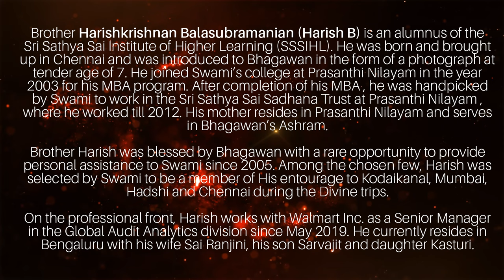How to Control Moods: A Divine Secret REVEALED | Harish B | Samarpan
In this insightful Samarpan talk, Brother Harishkrishnan Balasubramanian (Harish B) shares the profound life lessons he learned while serving Bhagwan Sri Sathya Sai Baba. One of the central teachings he delves into is how to control moods-a challenge many face. Harish B explains Swami's divine advice on overcoming mood swings, which stems from self-realization. According to Swami, once you understand your true identity and realize "Who You Are," mood swings will no longer affect you.

Harish also discusses how Swami emphasized that the opposite of love is fear, and why living fearlessly is essential for spiritual growth. This video is packed with spiritual wisdom, providing practical guidance on how to live a life free of mood swings and rooted in love and self-awareness.

Whether you're struggling with emotional ups and downs or seeking deeper spiritual understanding, this video offers Swami's timeless advice on managing your moods and living a fearless, love-filled life.

Brother Harishkrishnan Balasubramanian (Harish B) is an alumnus of the Sri Sathya Sai Institute of Higher Learning (SSSIHL). He was born and brought up in Chennai and was introduced to Bhagawan in the form of a photograph at tender age of 7. *He joined Swami’s college at Prasanthi Nilayam in the year 2003 for his MBA program.* After completion of his MBA , he was *handpicked by Swami to work in the Sri Sathya Sai Sadhana Trust at Prasanthi Nilayam* , where he worked till 2012. His mother resides in Prasanthi Nilayam and serves in Bhagawan’s Ashram.

Brother Harish was b *lessed by Bhagawan with a rare opportunity to provide personal assistance to Swami since 2005.* Among the chosen few, Harish was selected by Swami to be a *member of His entourage to Kodaikanal, Mumbai, Hadshi and Chennai* during the Divine trips.

On the professional front, Harish *works with Walmart Inc. as a Senior Manager in the Global Audit Analytics division* since May 2019. He currently resides in Bengaluru with his wife Sai Ranjini, his son Sarvajit and daughter Kasturi.

Keywords & Tags: How to control moods, controlling moods, overcome mood swings, Sri Sathya Sai Baba teachings, Swami's advice on moods, divine wisdom, mood control, self-realization, fear and love, spiritual growth, Harishkrishnan Balasubramanian, Sai Samarpan, Swami's life lessons, Bhagwan Sri Sathya Sai, emotional balance, overcoming fear, spiritual teachings, samarpan,samarpan by sathya sai students,samarpan talks,sai samarpan,how to control moods,samarpan sathya sai,dharmakshetra samarpan,how to control moods?,how to control mood? A Divine Secret,Harish B Reveals How to control Mood,Harish B Sathya Sai Samarpan,Dharmakshetra Mumbai,Sri Sathya Sai Samarpan Session,harish B,Sathya Sai Student Harish B,Samarpan Mumbai Official,How to Control Mood Swings?,divine experience with god,Sai baba mood,Sathya Sai Harish B